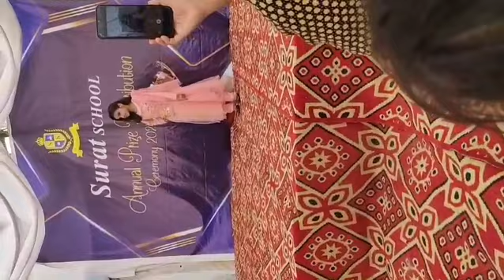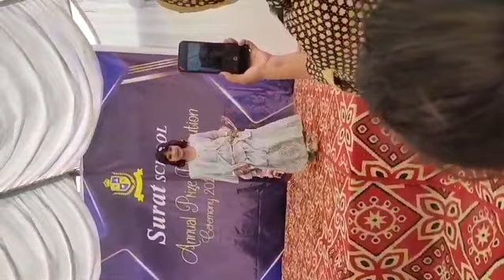Modeling and jalwa surat school students